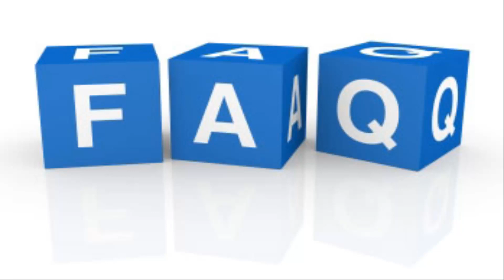FAQ - Fragen an Mulchian: #001